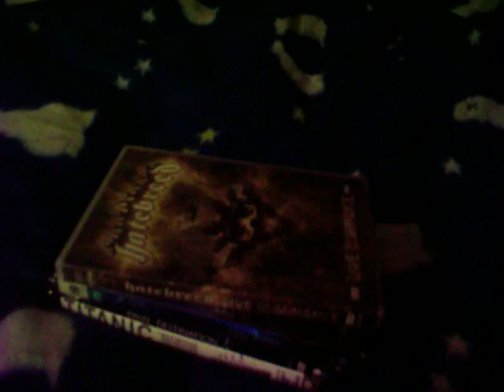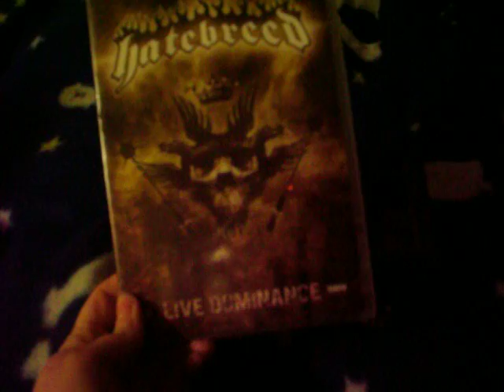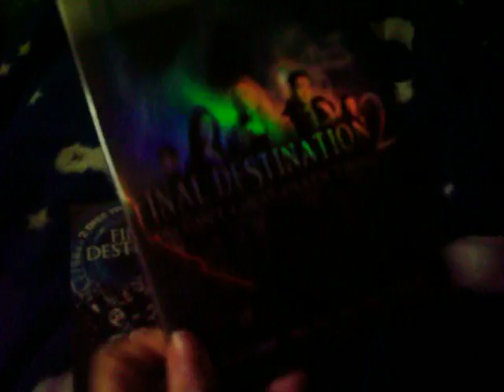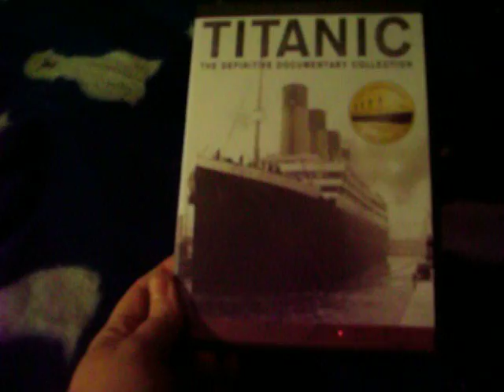Thrift Shop Haul 1-11-17